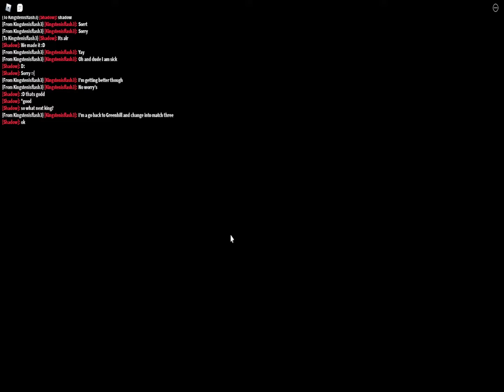Sonic Speed Simulator Update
Metal sonic Mach 3.0 is here!

Thumbnail: Sonic Speed Simulator

Songs: Stardust Speedway Metal Sonic Boss Fight: Sonic Generations